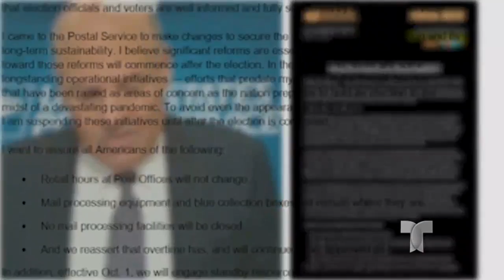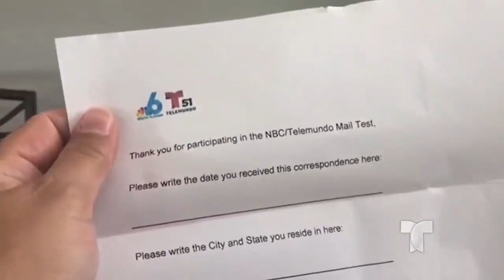Rapidez del servicio postal; NBC y Telemundo se unieron para comprobar su eficacia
El aumento de votación por correo llega en un momento en que muchos han cuestionado la eficiencia del Servicio Postal. Debido a ello, Equipos de investigación de Telemundo y NBC de todo el país, realizaron una prueba informal y aquí les presentamos los resultados.